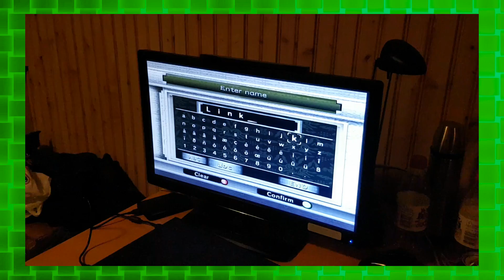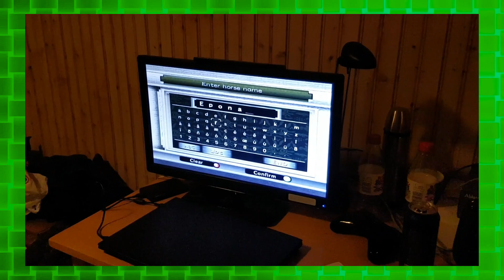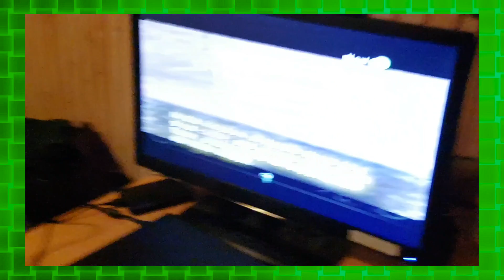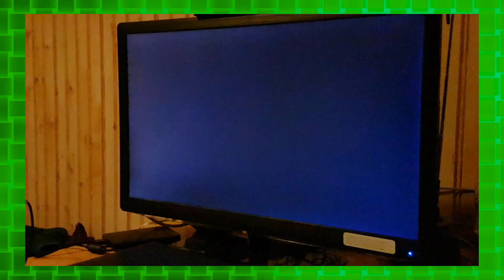MCMIVC Reacts To: The Legend of Zelda - Twilight Princess - Gem Pleh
We try to do something else for Zelda month as well!